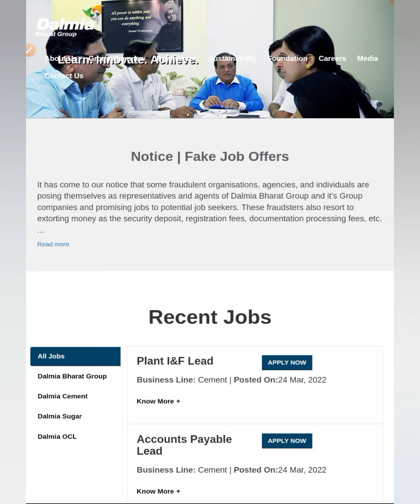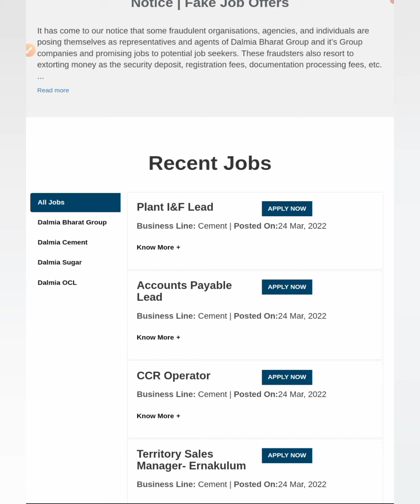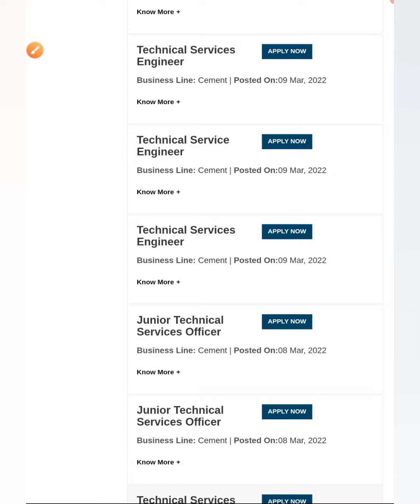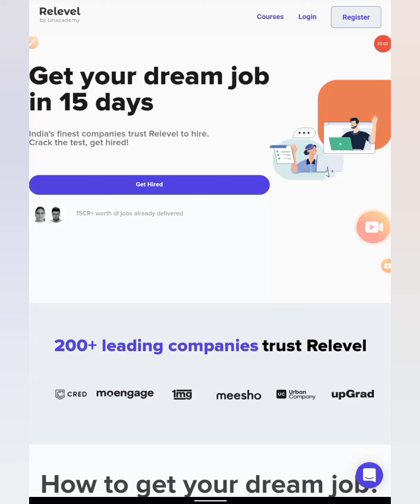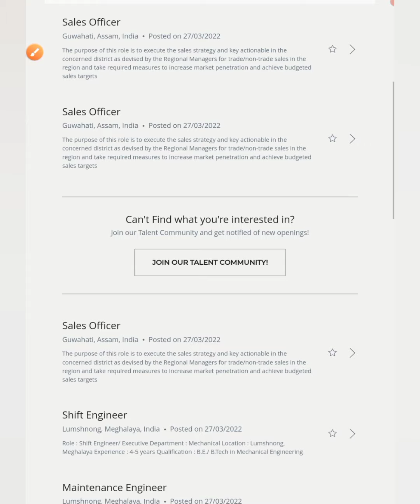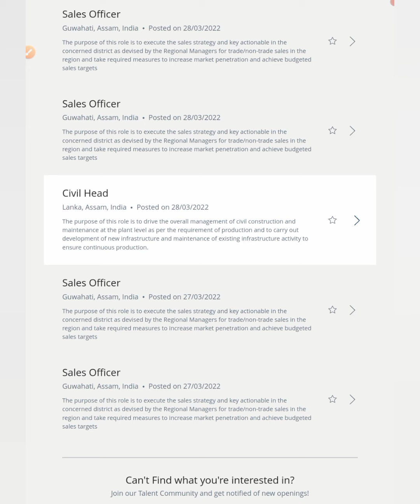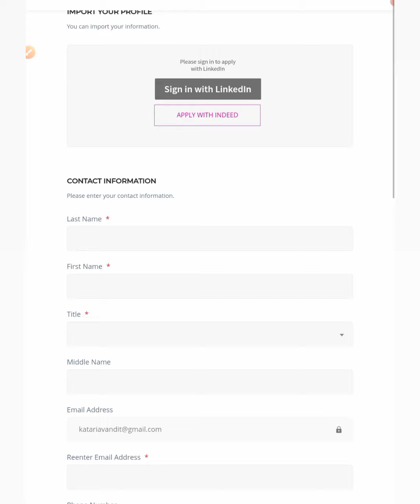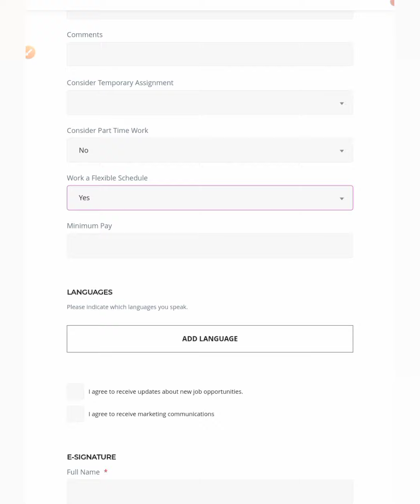Dalmia Power Jobs For Freshers & Experienced |All Branches Eligible | Diploma,Btech | Permanent Job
(Cover Lettet and Resume Format is Posted)

latest jobs,
engineers jobs
Mining Jobs,
10 based jobs
12pass jobs,
BPO jobs
Gaming Jobs,
Calling Jobs
freelancing jobs,
Backend jobs
NHAI Jobs,
Metro Jobs,
adani jobs,
IIT Jobs,
Ministry Jobs,
NPCC jobs,
Refinery Jobs,
ISRO jobs,
Railway jobs,
Adani jobs,